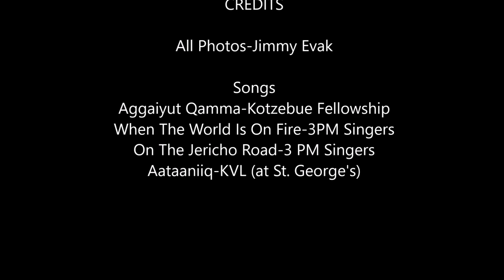Alaska Yearly Meeting, Summer Conference 2018, Kotzebue, Alaska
Each July the Kotzebue Friend's Church hosts the midsummer conference in which all the villages send delegates and new pastors are delegated to serve in the villages. Interested villagers also boat down or fly down to attend the meeting. People come from lower 48, Fairbanks, Anchorage, all the NANA villages and other places. I used what we call 'translated songs', songs that were written in other languages and translated into Inupiaq, the language of the Inupiat people. In the NANA Region, we are Inupiat, not Inuit. Inuit are Canadian and they are from the same stock as we are, just a different dialect and location, but also many similarities.